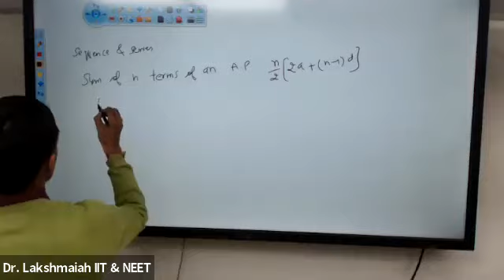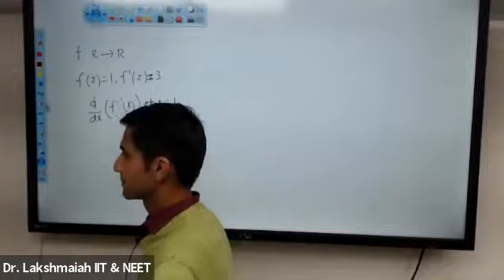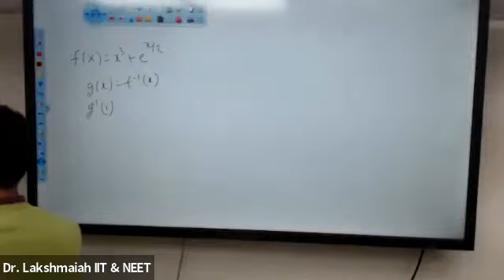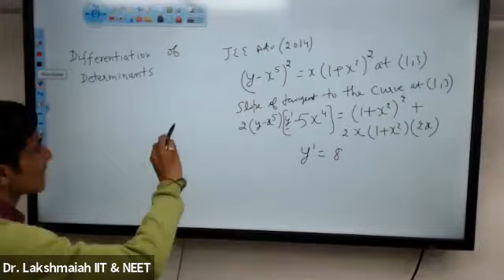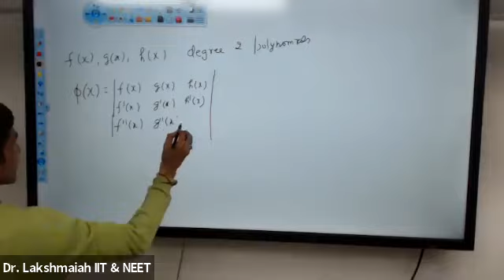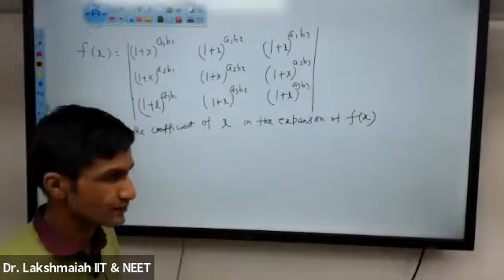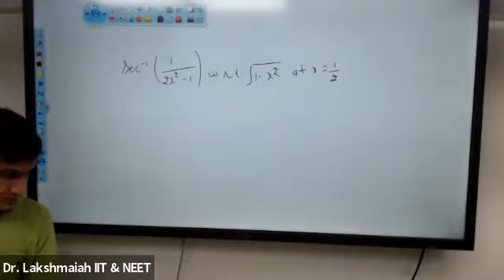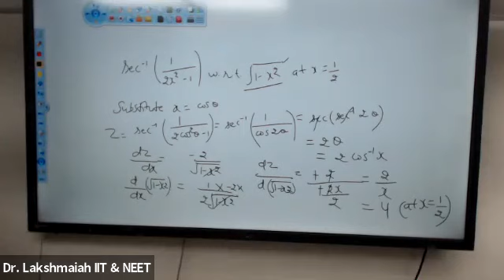Class 39 Math For JEE (Online & Offline) Nov 26, 2021